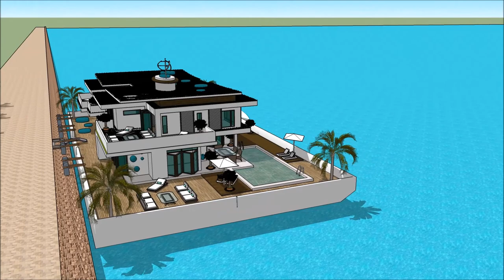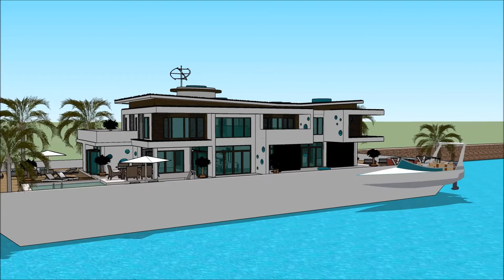Mega Yacht NEWPORT INTERNATIONAL BOAT SHOW 2018 luxury yacht legend floating villa with high end li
The houseboatzania launching an innovative high-end luxury yacht houseboat home design potentially as a display of exhibition of the Mega Yacht NEWPORT INTERNATIONAL BOAT SHOW 2018  luxury yacht legend floating villa with high end li.

The collection of the Houseboatzania concept of Mega Yacht NEWPORT INTERNATIONAL BOAT SHOW 2018  luxury yacht legend floating villa with high end li consists of high luxury and architectural art pieces in minimalism combined with living on the waterfront of the harbour of

The houseboat yacht design has the basis to sustain living with high standards and contemporary structural design at Mega Yacht NEWPORT INTERNATIONAL BOAT SHOW 2018  luxury yacht legend floating villa with high end li with numerous of prospects for excessive living and celebrating the desire of life worldwide: